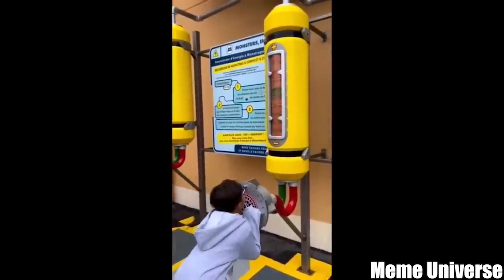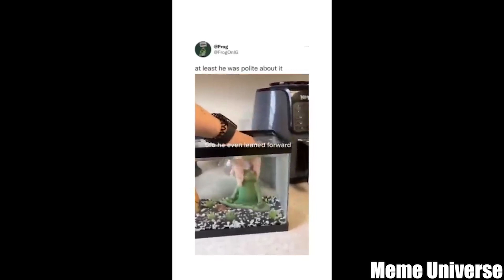Funny Memes Compilation 275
low resolution memes, incredibles memes, offensive memes | ylyl challenge